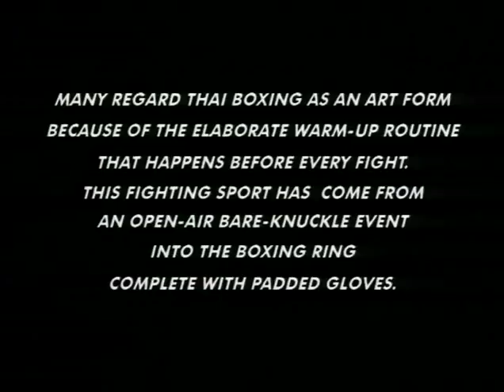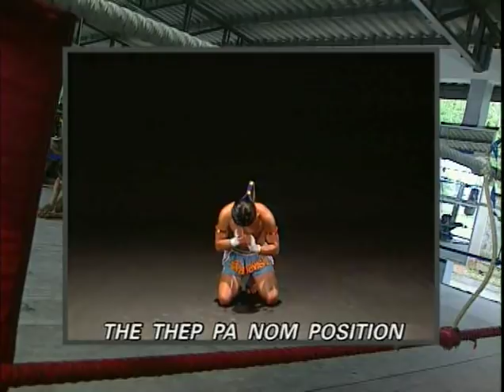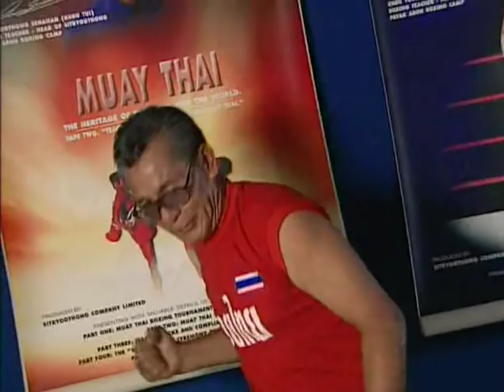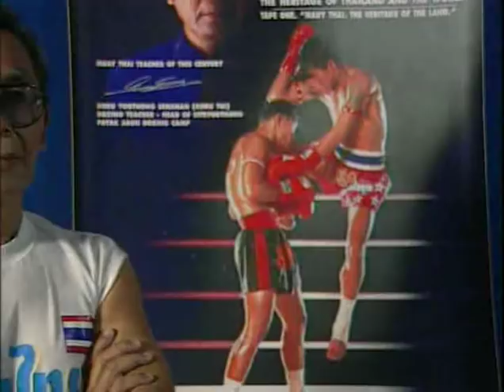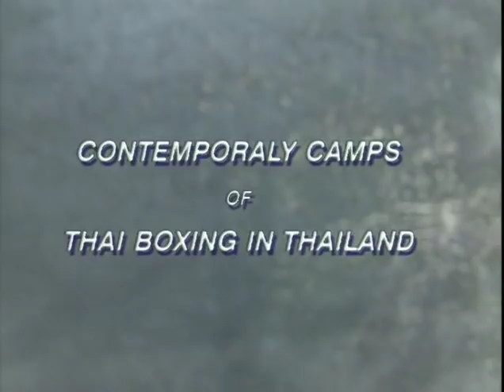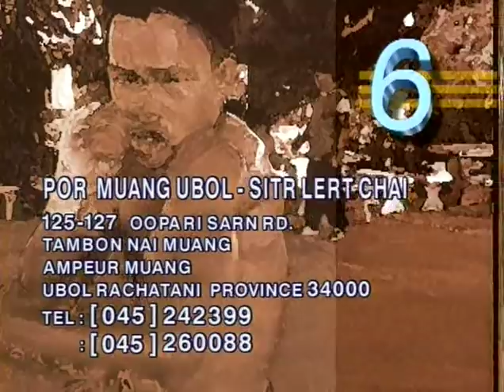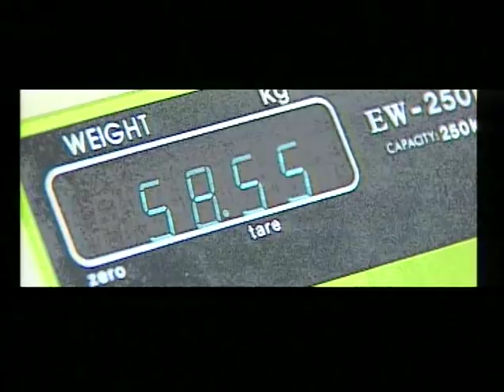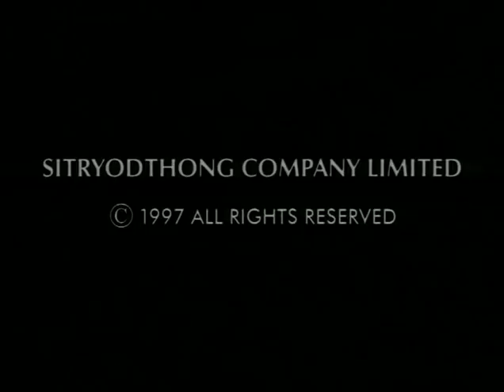Legend Kru Yodthong Senanan - Muay Thai Documentary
Learn to Thai Box on Your Own (Kru Yodthong Senanan)

One of the founders of Kru Muaythai Association (KMA), the legendary Kru Yodthong teaching his craft and sharing the true art of muay thai (Thai boxing)

This video also features the first World Amateur Thai boxing competitions held in Bangkok in 1995 by General Tienchai Sirisambhand.

krumuaythai.or.th

Kru Muaythai Association.